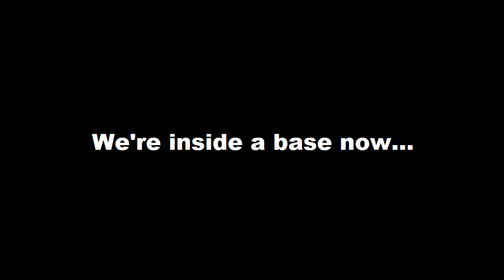They hunger #5: Puzzles